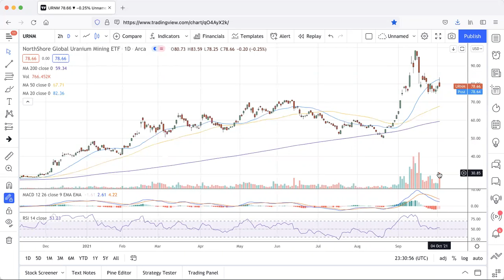Uranium Market Minute Episode 13: Uranium Long Term Price JUMP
This video is intended for educational and entertainment purposes ONLY